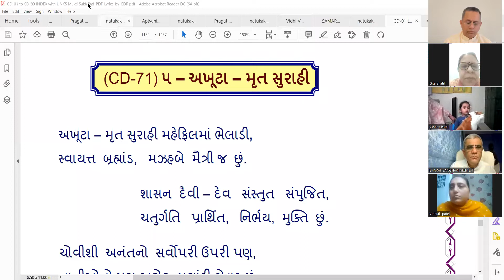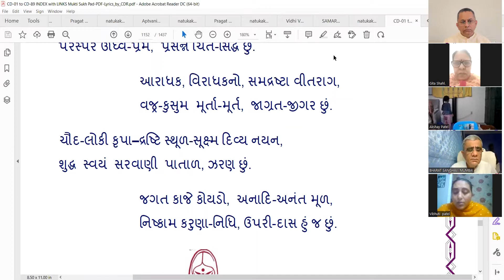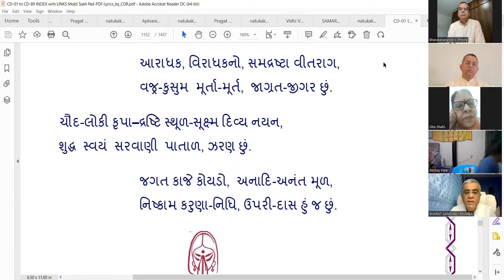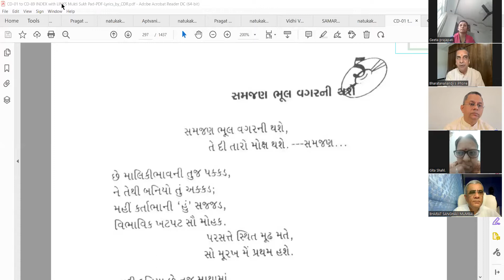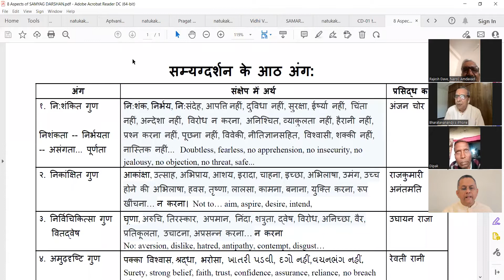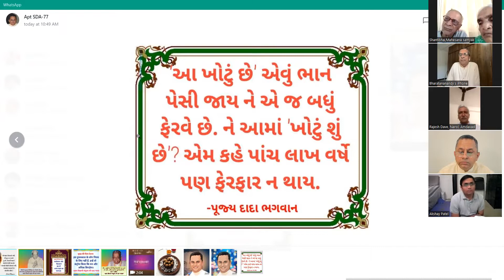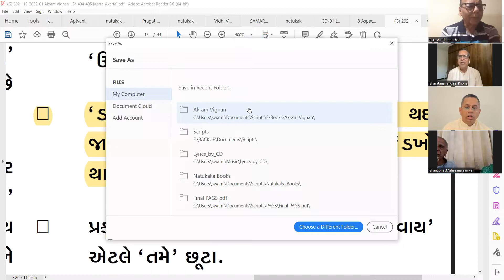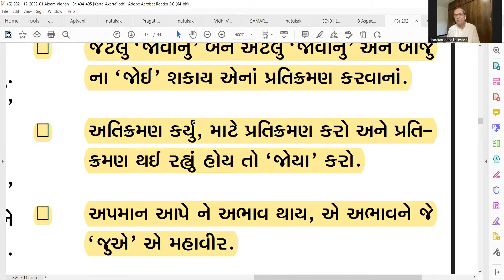4 Mar 2022 Dada Bhagwan JSS Aptaputra Bharatanandji 1015hr Gujarati Satsang from India